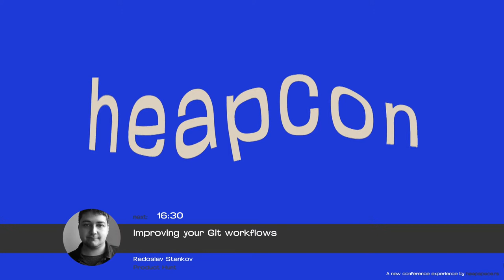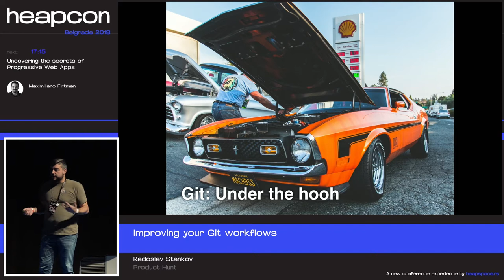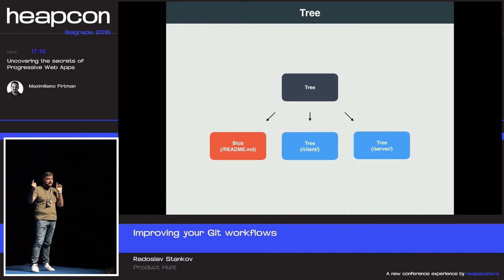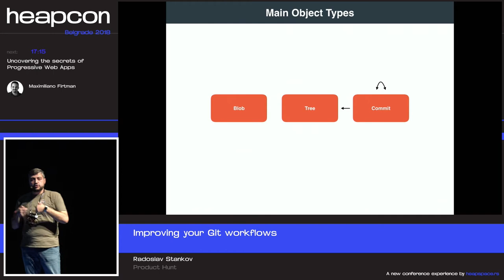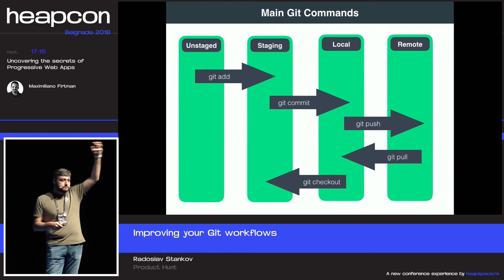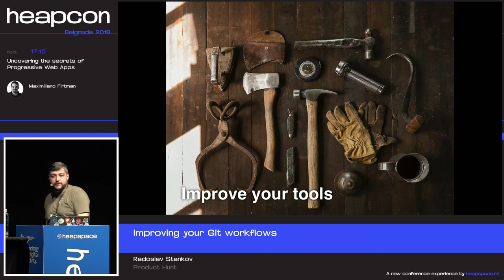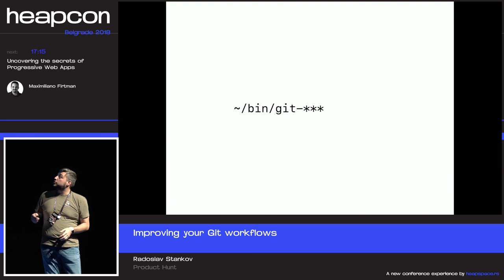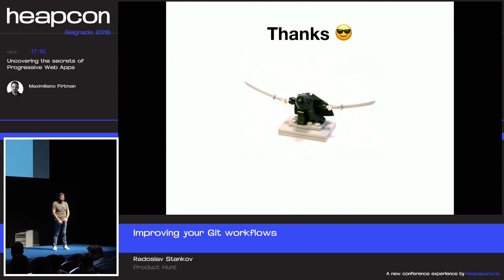Heapcon 2018 | Improving your Git workflows - Radoslav Stankov